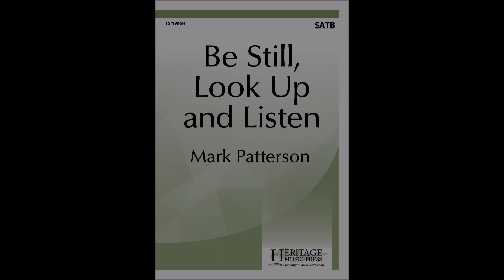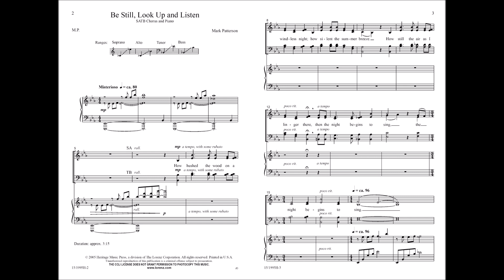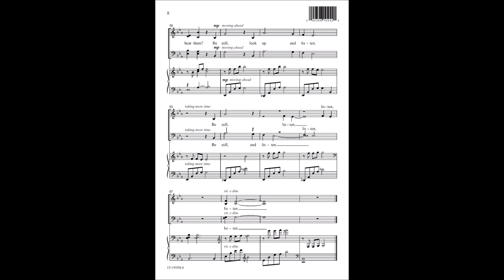Be Still, Look Up and Listen (Mark Patterson)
This introspective original text beckons the listener to be still; to see and hear the sights and sounds we often pass by or miss in our hurried world. Lush harmonies and interplay of tension and release in the vocal parts are featured, along with an ethereal piano introduction, setting up the rich a cappella opening.